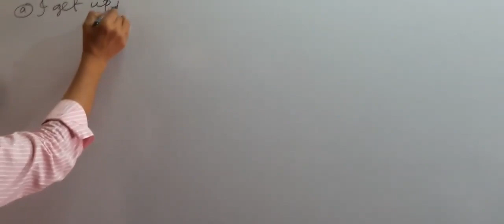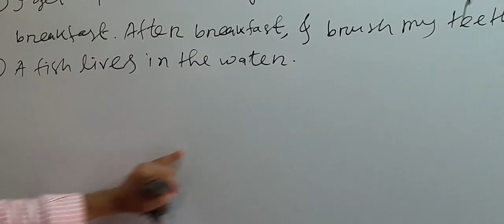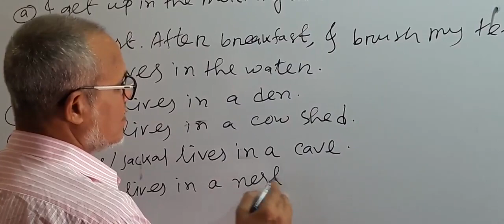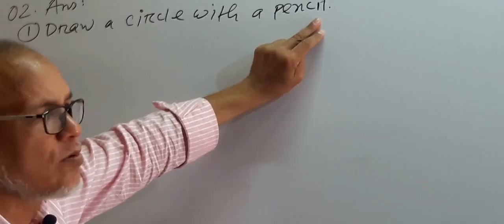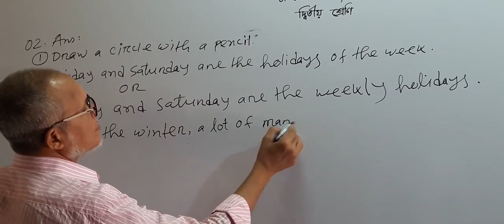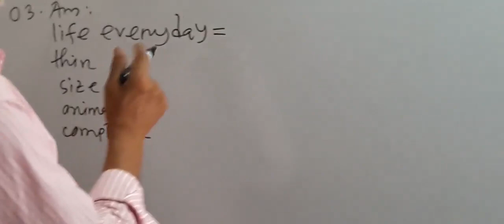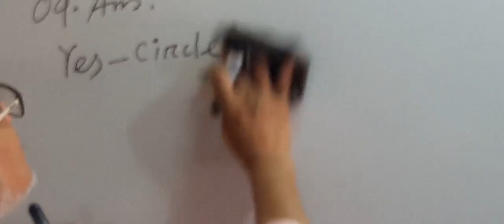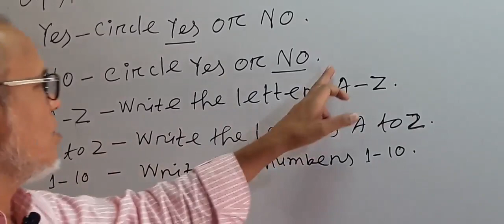English - Class Two - Amzad Sir - ইংরেজি - দ্বিতীয় শ্রেণি - আমজাদ স্যার - 14-06-20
ইংরেজি - দ্বিতীয় শ্রেণি - Revision Class